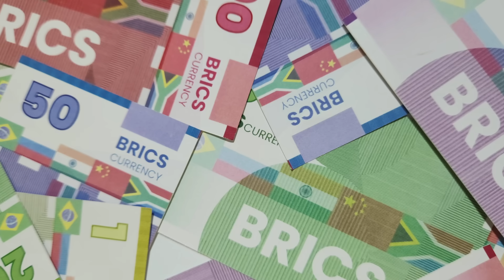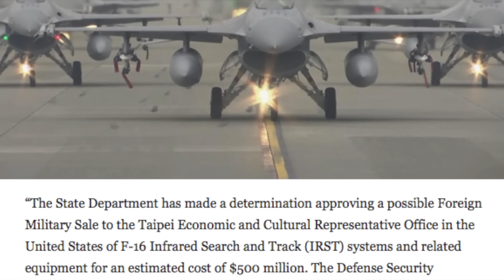புடின் செம "BRICS Speech" | கதிகலங்கும் மேற்குலகம் | உக்ரைனுக்கு ஒரு வெற்றி | Tamil | Vyugam